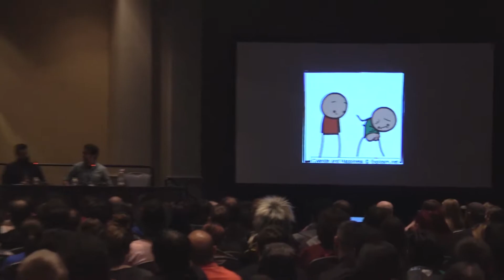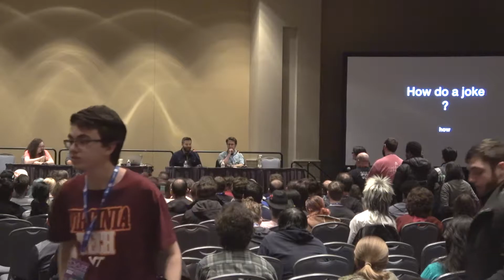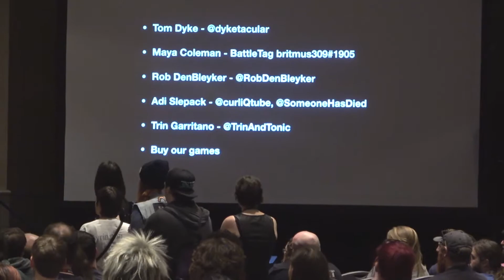The Business of Butt Jokes (Panel) — PAX Unplugged 2018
Rob DenBleyker (Cyanide & Happiness, Joking Hazard) along with Tom Dyke (Cards Against Humanity), Trin Garritano (Kickstarter, Asmadi Games), and Adi Slepack (Co-creator, Someone Has Died) seek to educate you on the fine art of butt jokes, by discussing the absurd amount of work that goes into crafting a dirty quip. Panelists will also take questions and suggestions from the audience, attempting to make your bad jokes work on the fly.

Panelists: Rob DenBleyker [Co-Creator, Cyanide & Happiness], Tom Dyke [Director of Events, Cards Against Humanity], Trin Garritano [Co-Founder, Friendshipping Podcast, Digital Games Outreach, Kickstarter], Maya Coleman [Community Manager, Secret Hitler, Inhuman Conditions, Trogdor], Adi Slepack [Co-creator, Someone Has Died]